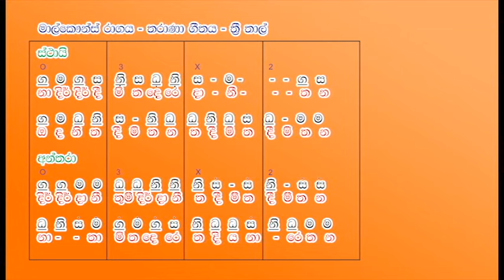A/L Music | Tarana | Sanjaya Mihiranga